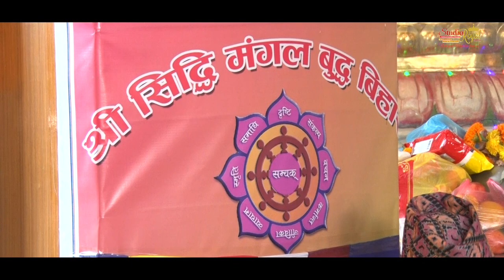Mahan Kathine Chibar Daan Ceremony at Siddhi Mangal Buddha Bihar - Part 3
Mahan Kathine Chibar Daan Ceremony organized by :
Mr. Gyan Ratna Shakya & Family
Mr.  Punya Ratna Shakya & Mrs. Rup Devi Shakya
Mr.  Pradip Ratna  Shakya & Mrs. Renuka Shakya
Mr. Prabesh Ratna Shakya & Mrs. Gyani Shakya
Mr. Niroj Shakya & Mrs. Sunila Shakya
Mr. Prashanna Ratna  Shakya & Mrs. Ramila  Shakya
Ms. Nilam Shakya, Ms. Anita Shakya & Mrs. Dil Maya Shakya
Mrs. Prabita Shakya &  Mr. Kapil Man Shakya
Mrs. Pragya Shakya & Mr. Gyan Muni Shakya
Mrs. Sneha Bajracharya & Milan Bajracharya
Mrs. Sarala Shakya & Mr. Santosh Shakya

At: Shree Siddhi Mangal Buddha Bihar, Thasi, Siddhipur, Mahalaxmi M. Ward No. 6,Lalitpur, Nepal

on 10th Nov. 2019 / 24th Kartik 2076.

Studio Royal Nepal, 10-Nagarjun, Kathmandu 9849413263 Remember us for, Wedding Photo n video shoot and video editing and also, Photo n Video Solutions. Event

Hello Everybody,

I am Santosh Shakya from Kathmandu, Nepal. Presently in the field of Digital Photography, Videography and editor.

Gears used during videos:
Canon 7D
Canon 16-35 MM F4 Lens
Canon 24-70 mm F4 Lens
Canon 24-105 MM F4 Lens
Canon 15-85 mm Lens
Canon 50 MM F1.4
Samyang 8 mm Fisheye Lens
Yongnuo 35 mm F2.0
Canon 70-200 mm F2.8 Lens
Zhiyun Gimbal Q for Mobile Phone

Mobile Phone: Huawei Mate 9

Monopod: Manfortto with Video Head
Tripod: Manfortto with Video Head
Microphone: BOYA DSLR